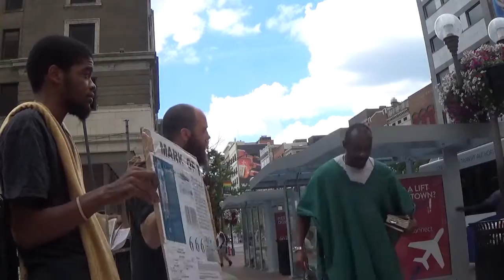AND THEY OVERCAME HIM BY THE BLOOD OF THE LAMB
Revelation 12:10 And I heard a loud voice saying in heaven, Now is come salvation, and strength, and the kingdom of our God, and the power of his Christ: for the accuser of our brethren is cast down, which accused them before our God day and night.

Revelation 12:11 And they overcame him by the blood of the Lamb, and by the word of their testimony; and they loved not their lives unto the death.